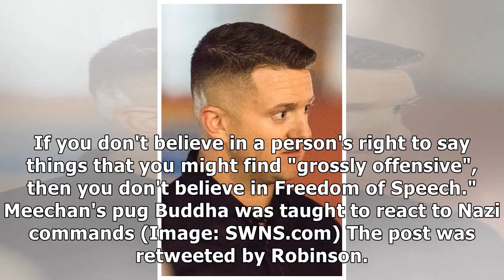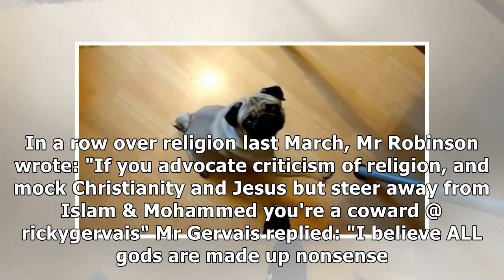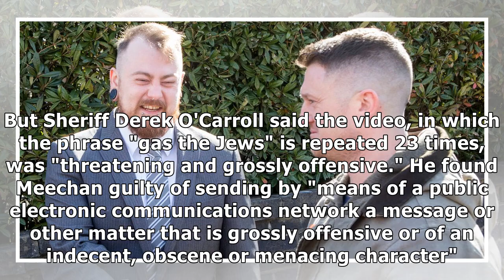Reason Ricky Gervais and Tommy Robinson back man who taught dog Nazi salute